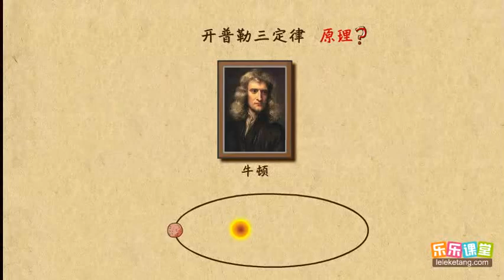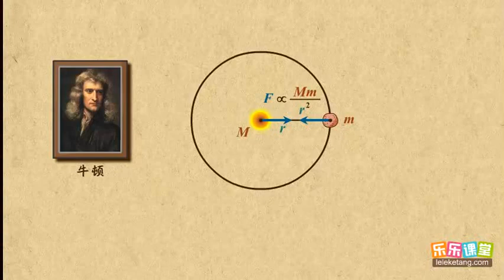04太阳与行星间的引力 万有引力与航天 高中物理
04太阳与行星间的引力    万有引力与航天   高中物理